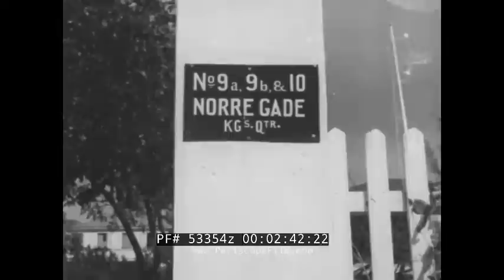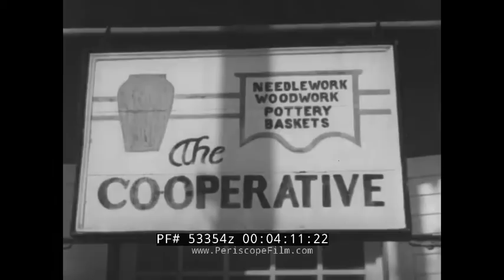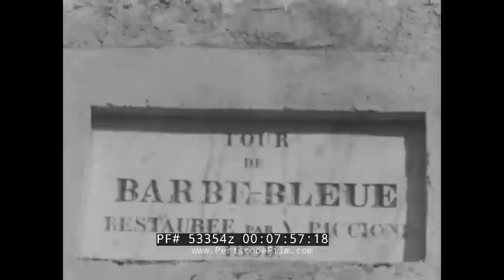A BRIEF VISIT TO THE VIRGIN ISLANDS & ST. THOMAS 1930s TRAVELOGUE MOVIE 53354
“A Brief Visit to St. Thomas, Virgin Islands” is the first part of a short 1930s film, In the Wake of the Buccaneers, produced by the Division of Motion Pictures for the U.S. Department of Interior. “A Brief Visit” highlights St. Thomas, promoting tourism for the U.S. Virgin Islands, which the U.S. purchased from Denmark in 1916. The film begins with a luxury steam liner arriving at St. Thomas (00:17), where people take a small boat to the island’s capital and largest city, Charlotte Amalie. In Charlotte Amalie, tourists can ride a donkey (01:07) and visit Emancipation Park (01:21)—or Emancipation Gardens — where the proclamation freeing the slaves was supposedly read in 1848. Other highlights of the capital city include Lower Town (01:30), the old drainage system (02:11), the market (02:26) where locals buy and sell produce and other goods, and the Cooperative (03:10). Local women show off woven hats and bags, including the chapo hat (03:28). Other attractions include the beaches of St. Thomas and Lindbergh Bay (04:03). While tourists enjoy the sights of St. Thomas, locals restock the ships’ supplies (04:53), including baskets of coal needed to power the steam ships. North of Charlotte Amalie is The Drake Seat (06:01), which commemorates Sir. Francis Drake and overlooks the scenic Magens Bay. Back in Charlotte Amalie is Bluebeard’s Castle Hotel (06:38), overlooking the harbor. Here, tourists enjoy the hotel and its gardens (07:20), as well as sitting on the veranda and sipping on a freshly prepared Swizzle (07:50), the region’s famous cocktail. The film concludes with a steam liner departing St. Thomas, the “Gem of the Caribbean” (08:43).